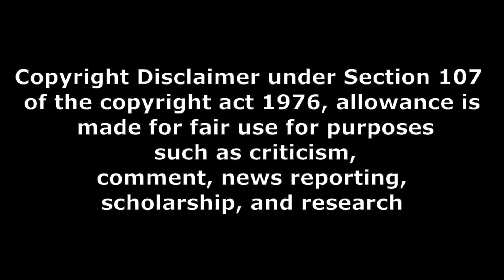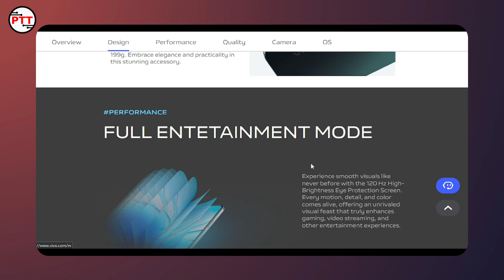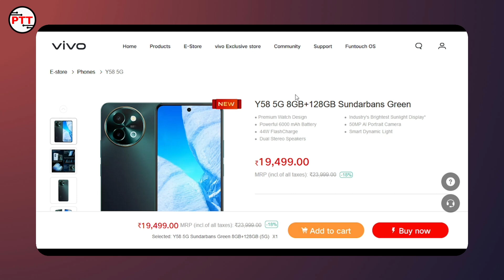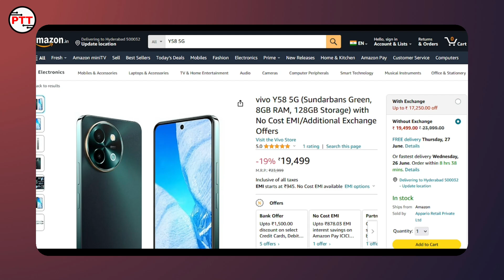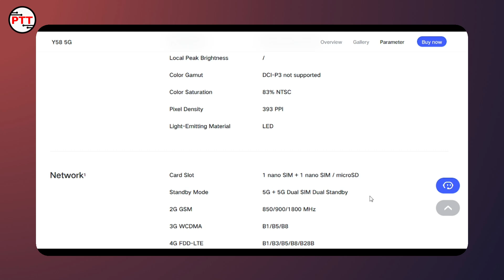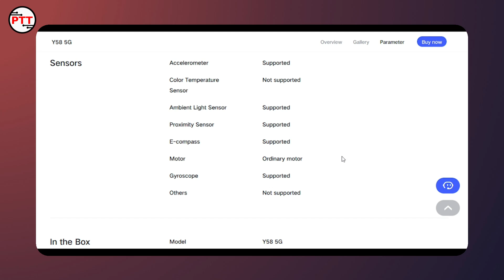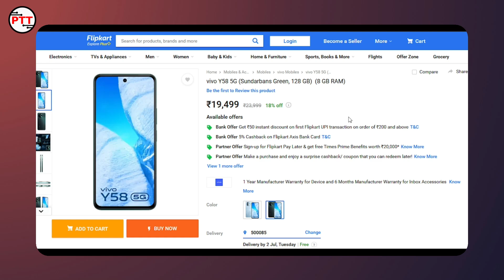vivo Y58 5G specs review in telugu and my opinion